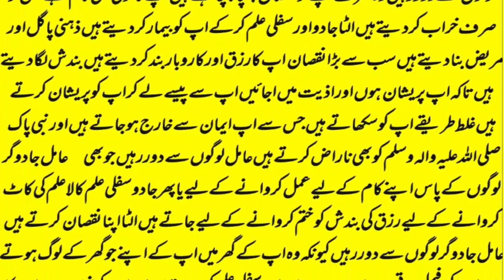wazifa for love,mohabbat ka wazifa,dua for love,wazifa for love marriage,rohani book ka wazifa,love